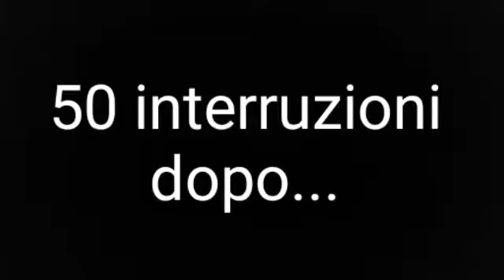Tipi di compagni di classe 📚